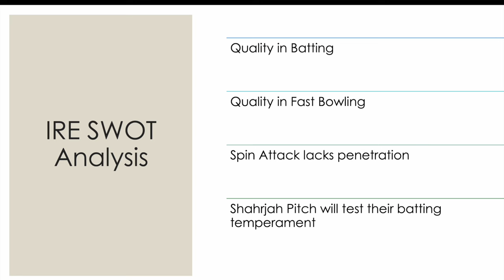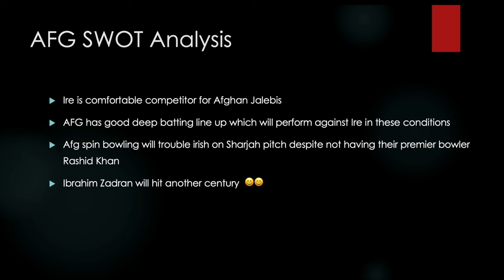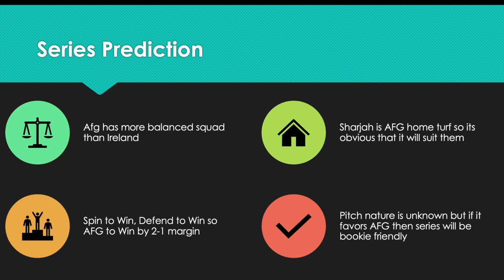Afghanistan Vs Ireland ODI Series Preview | Dream11 Prediction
Afghanistan SQUAD For Ireland ODI : Hashmatullah Shahidi (C), Rahmat Shah (VC), Rahmanullah Gurbaz (WK), Ikram Alikhil (wk), Ibrahim Zadran, Riaz Hassan, Azmatullah Omarzai, Mohammad Nabi, Gulbadin Naib, Nangyal Kharoti, Allah Mohammad Ghazanfar, Noor Ahmad, Bilal Sami, Fazal Haq Farooqi, Naveed Zadran and Farid Ahmad Malik.

Ireland ODI Squad For Afghanistan Tour : Paul Stirling (c), Mark Adair, Andrew Balbirnie, Curtis Campher, Gareth Delany, George Dockrell, Matthew Foster, Graham Hume, Andy McBrine, Barry McCarthy, Neil Rock, Harry Tector, Lorcan Tucker, Theo van Woerkom, Craig Young

How To Do Averaging In Cricket Trading
cricket prediction
today dream 11 prediction team
best session prediction
how to anlayse cricket match
today match best prediction
cricket session best tips
today cricket match prediction